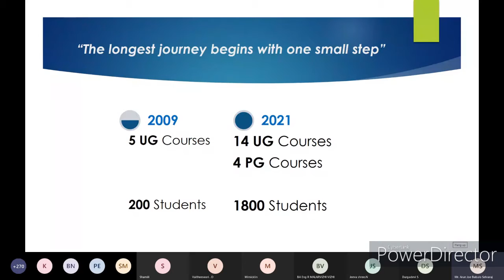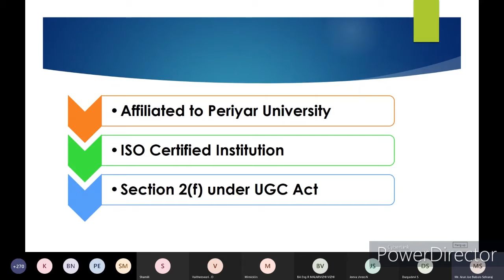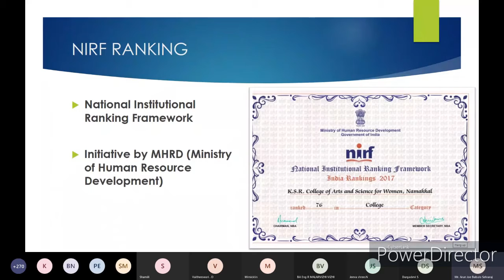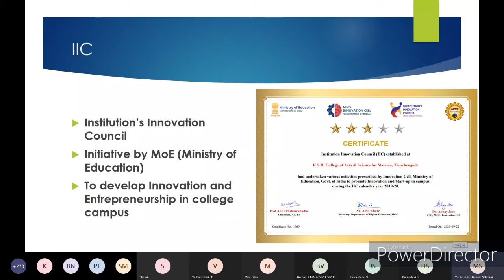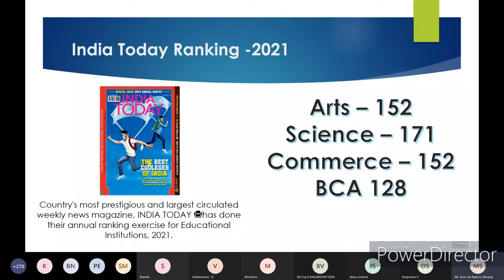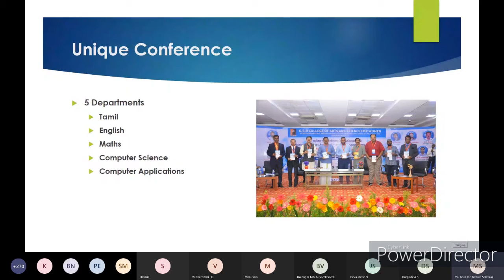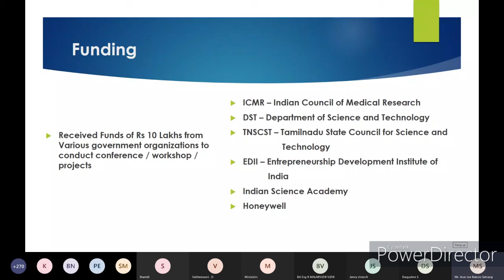KSRCASW - I Yr Induction Programme - Dawning - College Rankings - Mr. S. Arun Joe Babulo, Head BCA